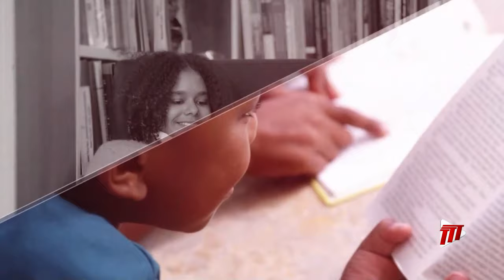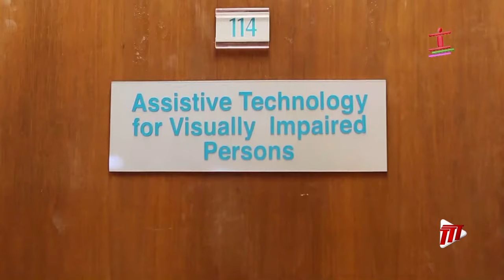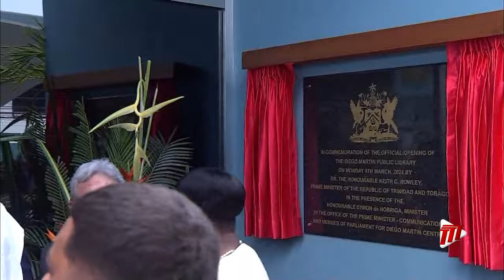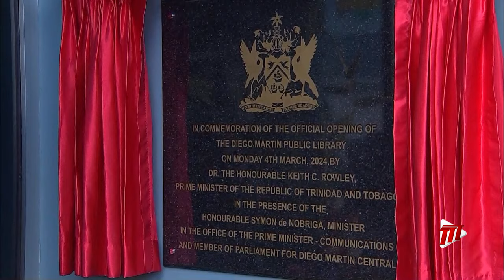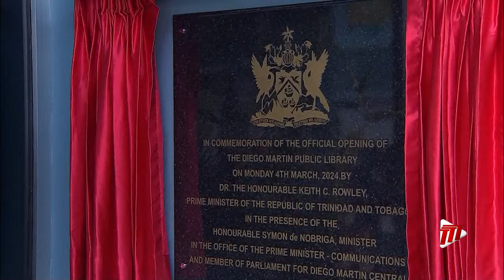The Official Opening Of The Diego Martin Public Library